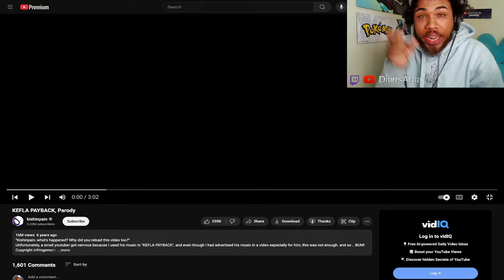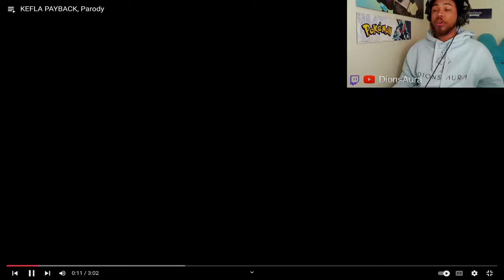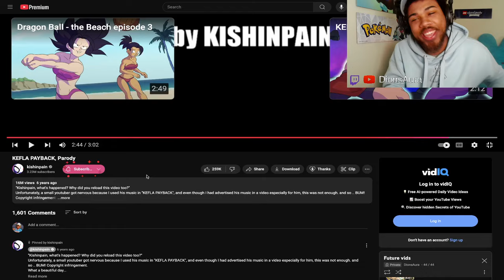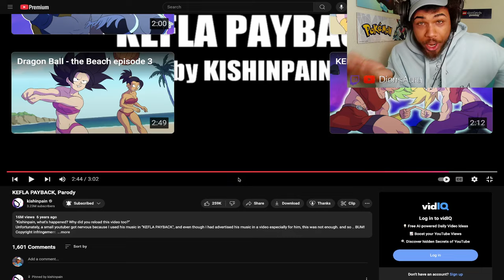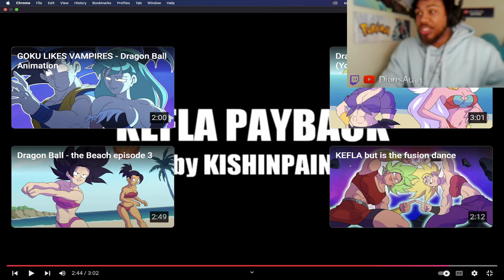Goku BEAT Kefla Again... | KEFLA PAYBACK, Parody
I didn't even get past 9 seconds...